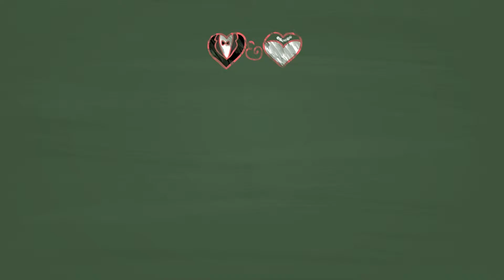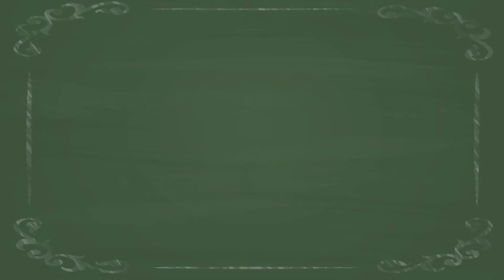Save the date - Jenniffer e Samuel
A história antes do casamento de Jeniffer e Samuel. Reserve a da Quer contar a história do casal ou de um grupo de amigos de forma animada e divertida?